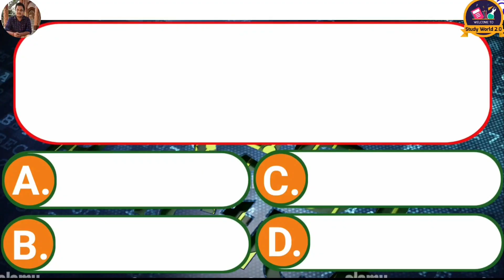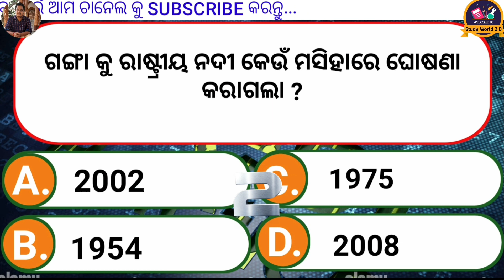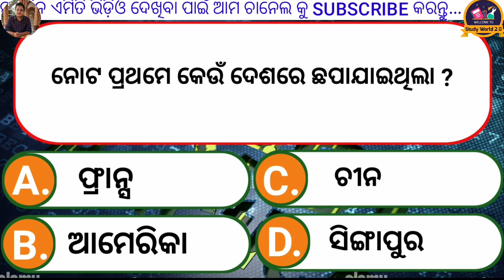Gk Question || Gk in Odia || Odia Gk Question and Answer || Gk Quiz || Study world 2.0